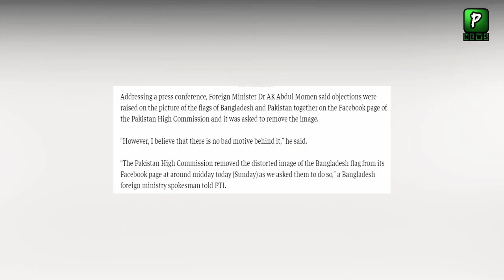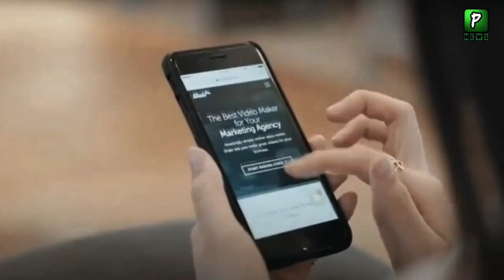Bangladesh is not happy with over this | Bangali flag | Pak Bangladesh relationship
Join Us On
ABOUT CHANNEL

1: Daily Current Affairs News
2: Daily International News
3: Pakistan Daily News
4: International news
5: Latest Viral Videos